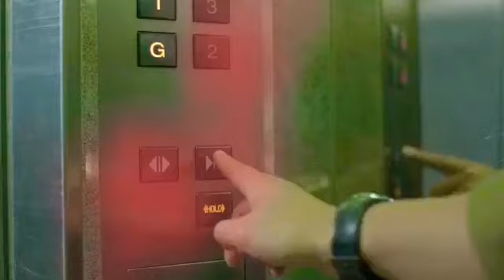Cara Corona Virus Merebak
Pencegahan lebih baik berbanding rawatan